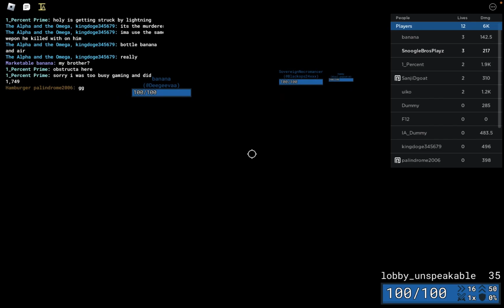Item Asylum but I CANT LEAVE THE GROUND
Of course it had to be man of nature

Anyways look at pinned comment for the discord and i will spam random keywords so dont look down

item asylum smile zs zombie survival tongue zombie references item meme air ranking weak strong worst best challenge speed up tdm ost